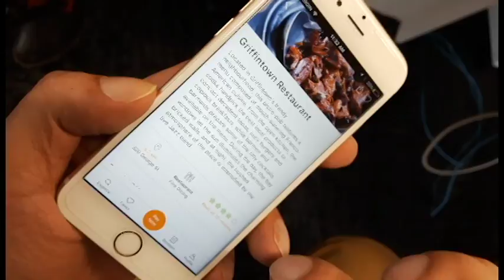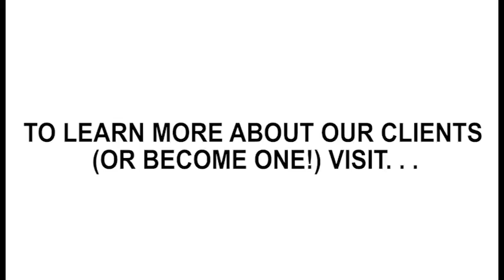RIBBET - The Cube In Focus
Introducing Ribat Chowdhury and Sana Virji, the creators of Ribbet - An app providing free coupons to all of the favorite businesses around the Peterborough and Kawarthas area!

Innovation Cluster - Helping Entrepreneurs Start and Grow

Ribbet...

Download Ribbet today and hop to your next experience!